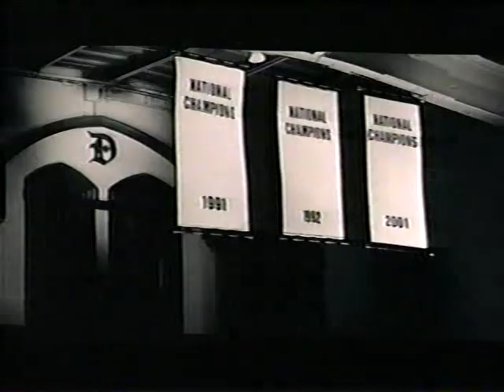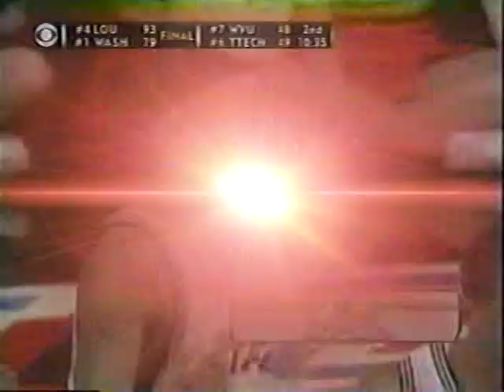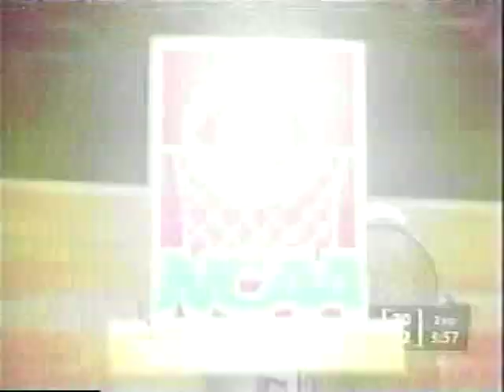2005 NCAA Tournament Regional Semifinal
Thursday, March 24, 2005 Sweet 16 Part 4